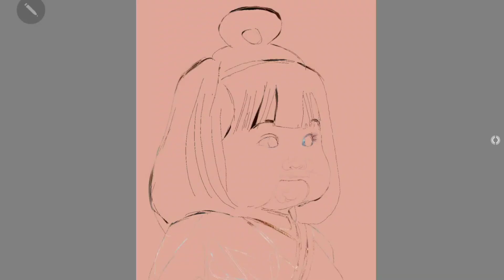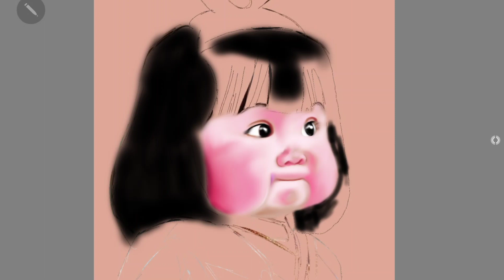Cute Merry Girl Easy drawing in 2 mnts in Samsung S 23 Ultra.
How to draw easy drawing with S pen In S23 Ultra

Drawing in 2 minutes in android phone || Beautiful Girl drawing || Easy Drawing